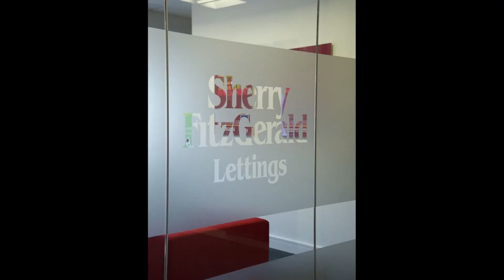56 Trinity Court, Georges Quay, Cork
Sherry FitzGerald Lettings present this top floor two double bedroom two bathroom apartment to the rental market.

The Trinity Court complex is in an excellent location, just a moment's walk from the city centre.

Our apartment is situated on the 4th floor with a west facing balcony.

Accommodation includes: two double bedrooms (master en-suite), family bathroom and bright kitchen / dining / living area.

If you are looking for a city centre apartment, this lovely property is certainly worth investigation.

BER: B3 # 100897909